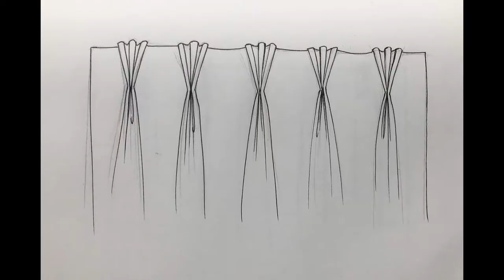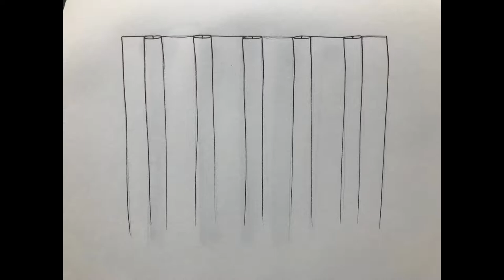Draperies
For many years, draperies were only used in formal rooms or places for entertaining. Today, draperies have become a style statement and an essential part of home decoration. Besides the aesthetic look, draperies offer many other benefits such as privacy, security, sunlight prevention and protection. Every drapery is customized in style, fabric, color and the underlining fabric can also be customized to meet your individual needs. We offer access to an impressive collection of fabrics in our showroom where our clients can also take a glimps of our workroom where everything from draperies to valances and bedspreads are being made.